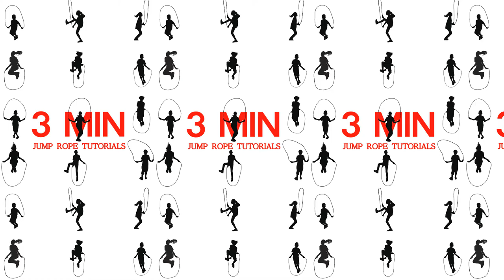Jump Rope Skill - Inverse Toad+Crougar+Toad